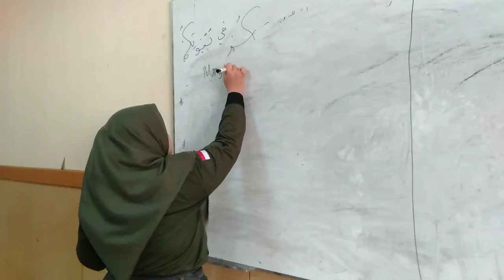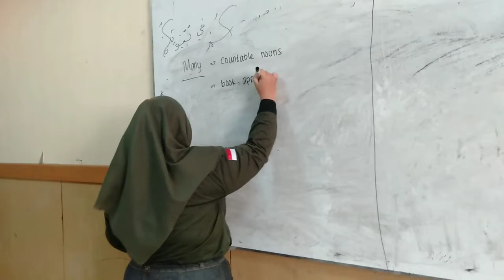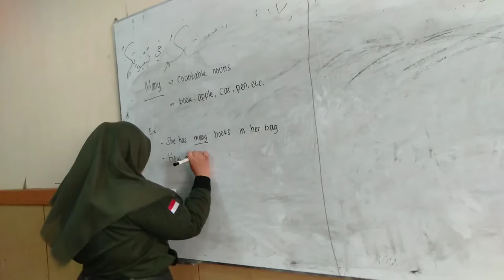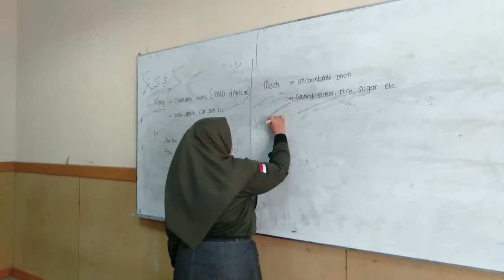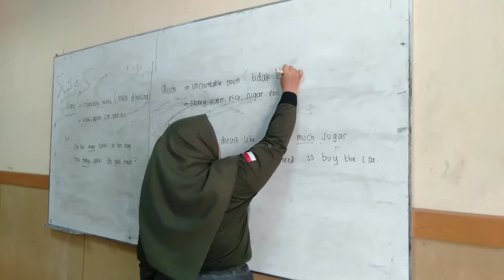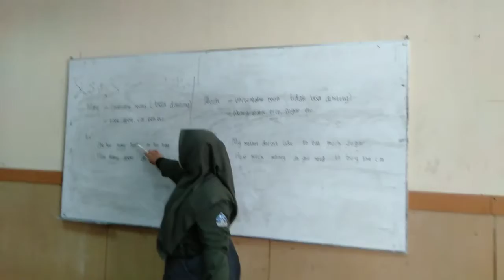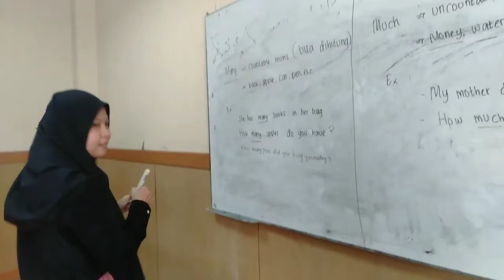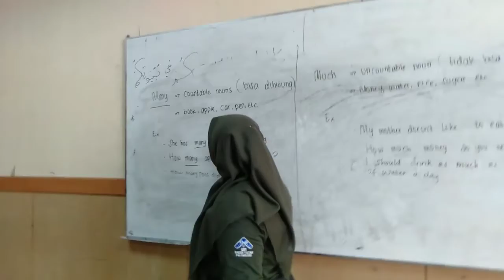Utari Bagas Kari 1810205029 || PBI 18051 || English Teaching